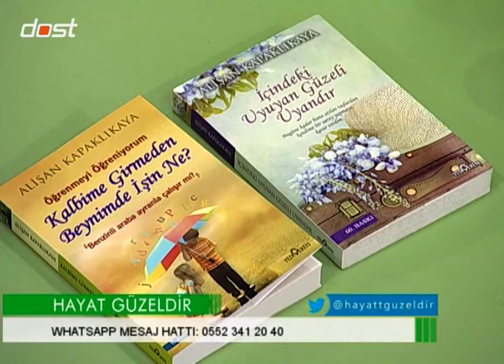HAYAT GÜZELDİR - 22012017 - KOLAJ 32_1